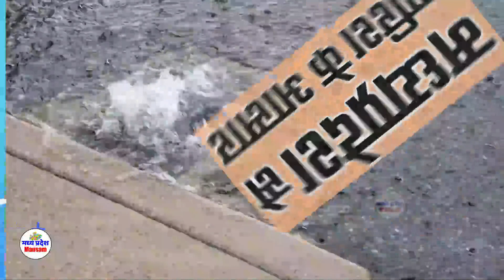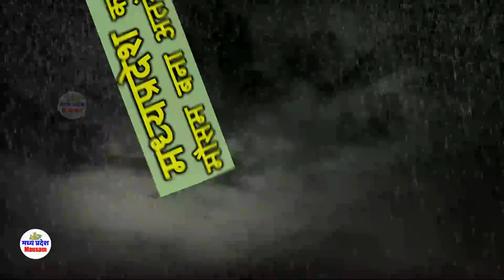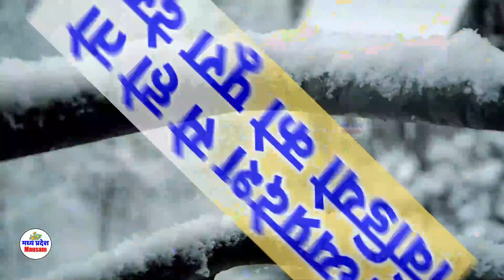मध्यप्रदेश में भारी बारिश 8 मई 2022 मध्यप्रदेश मौसम madhya pradesh weather report MP 8 MAY 2022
8 मई 2022 मध्यप्रदेश मौसम  madhya pradesh weather report MP 8 MAY  2022 mausam  mp monsoon  8 मई 2022
मध्य प्रदेश में बारिश कब होगी 2022  8 MAY 2022 weather  8 मई 2022
8 MAY  2022 8 मई 2022
ध्यप्रदेश मौसम
8 MAY 2022 weather  8 मई 2022  8 MAY 2022 weather  8 मई 2022
8 MAY  2022 8 मई 2022
उज्जैन मौसम विभाग
  8 MAY 2022 weather  8 मई 2022
मध्य प्रदेश में बारिश
8 MAY 2022 weather  8 मई 2022

mumbai weather  मई 2022 MAY  2022
indore weather
bhopal weather 8 MAY 2022 weather  8 मई 2022
delhi weather  8 MAY 2022 weather  8 मई 2022
gwalior weather  मई 2022 MAY  2022
heavy rain heavy rain in mp Weather forecast weather forecast bhopal weather forecast bhopal today weather forecast flops weather forecast in bhopal  8 MAY  2022 8 मई 2022
Weather Alert
मध्‍यप्रदेश में वर्षा 8 MAY 2022 8 मई 2022
# भोपाल समाचार
मौसम केंद्र 8 MAY 2022 weather 8 मई 2022
 मई2022 MAY  2022
madhya pradesh rain news today
meteorological department
indore weather
8 MAY  2022 8 मई 2022
mumbai weather
 8 MAY 2022 weather  8 मई 2022
delhi weather
 8 MAY  2022 8 मई 2022
gwalior weather
 8 MAY  2022 8 मई 2022
bhopal weather today
 मई2022 MAY  2022
मध्यप्रदेश मौसम
मध्य प्रदेश में मानसून कब तक आएगा 2022 8 MAY 2022 weather  8 मई 2022